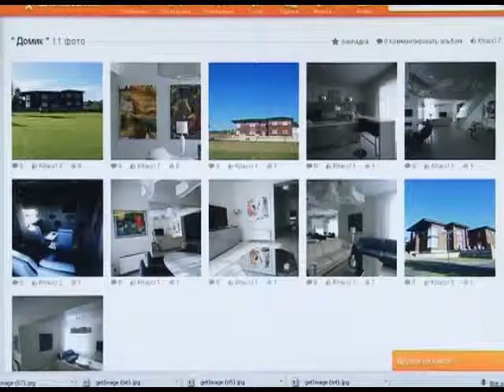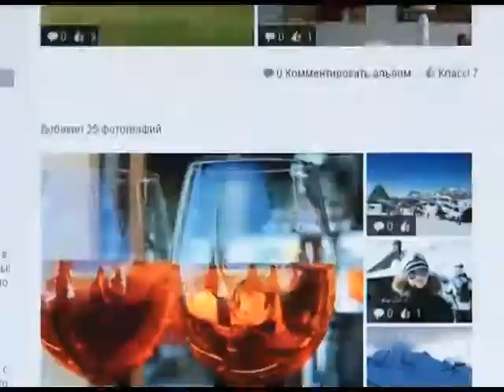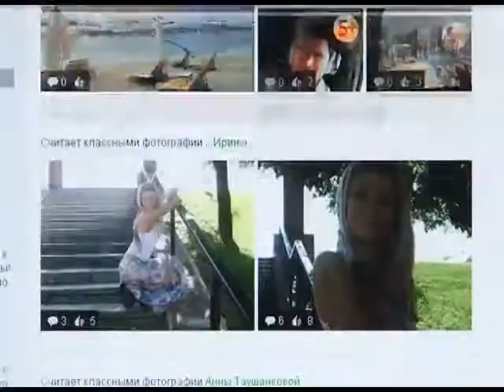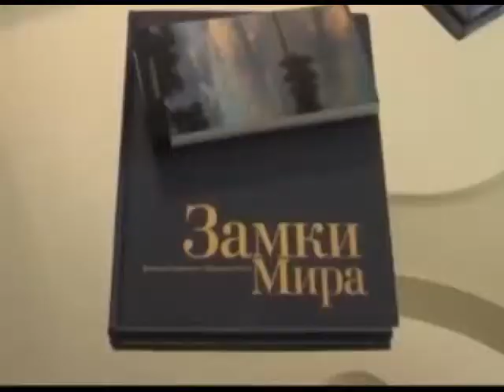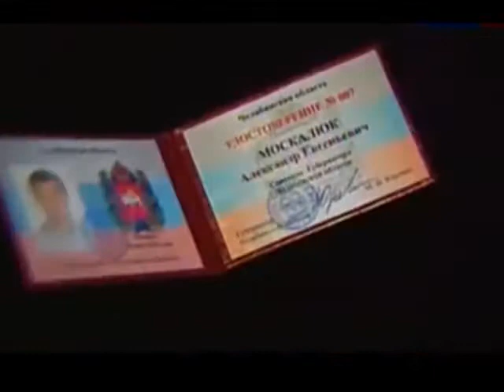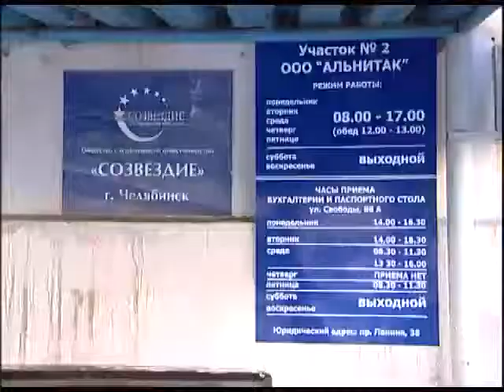07 12 2013 Часть 2